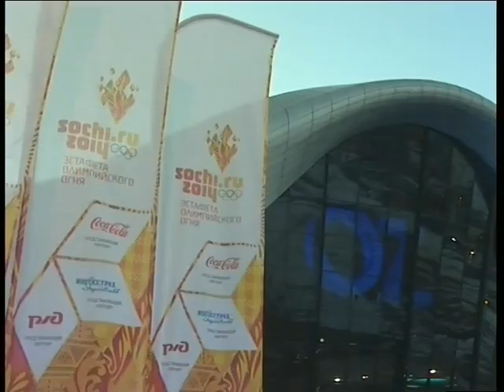Эстафета олимпийского огня